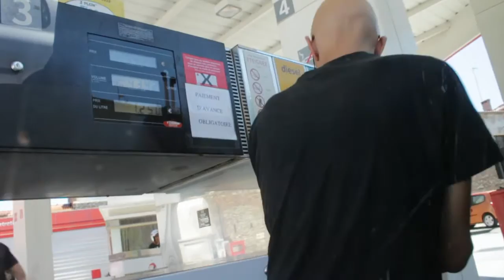CANTAPLORAS ON THE ROAD #1 - Artús - Les Musicales de l'Agly, Planèzes - 10/07/15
filmé & monté par Nicolas Godin